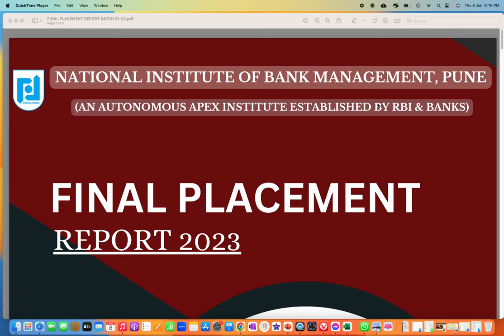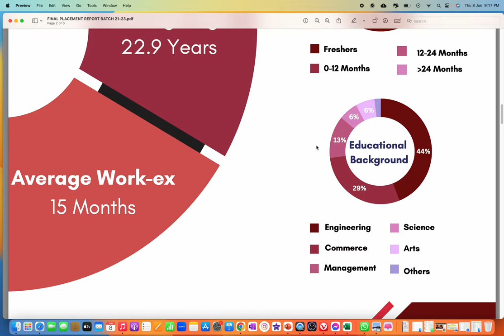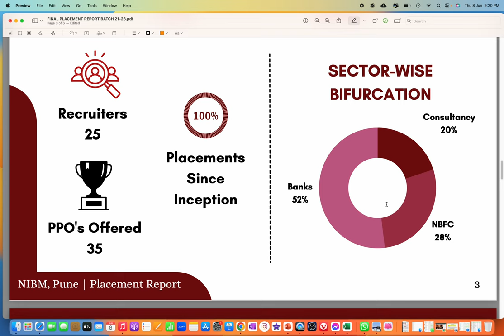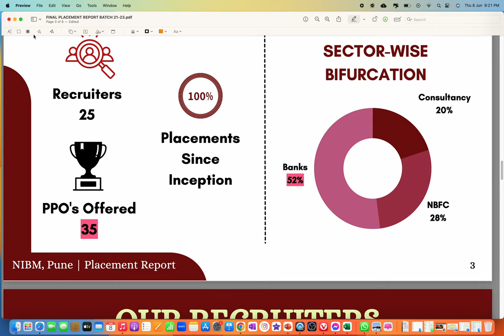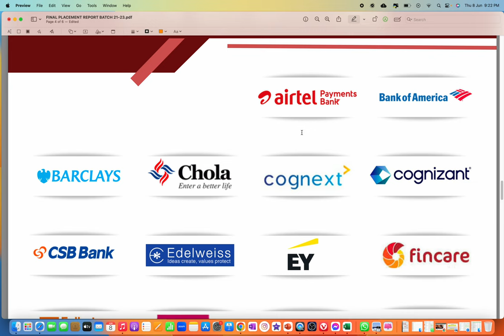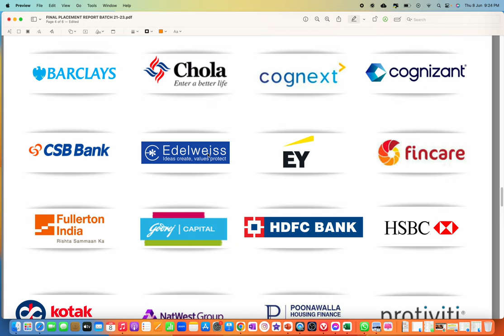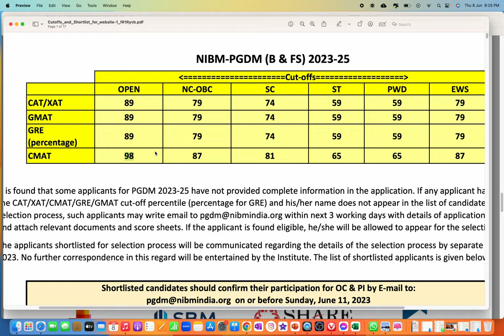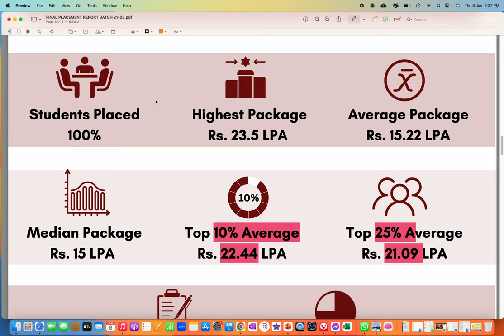Shocking Placement of NIBM | NIBM Calls Out | Why Cut offs Increased? How to prepare for PI?